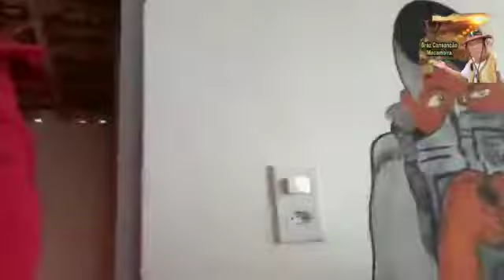Guerreiro combatente jovem faz homenagem a Rondesp, Gabriel Guerreiro camarada.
Guerreiro combatente camarada Gabriel faz homenagem a Rondesp sendo ele forjado de conhecimento de riqueza mil riqueza do ser humano é o  estudo.